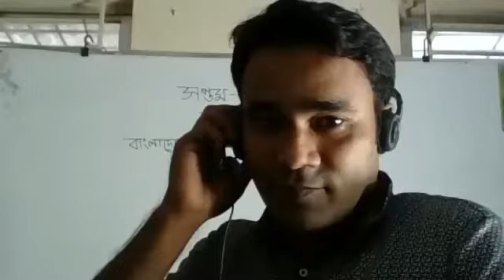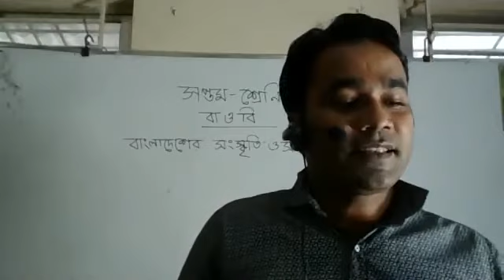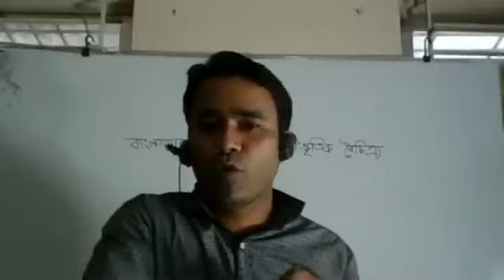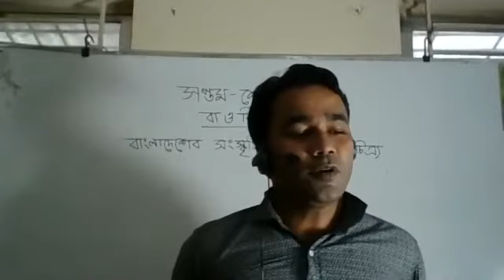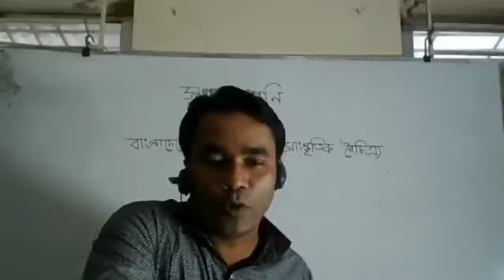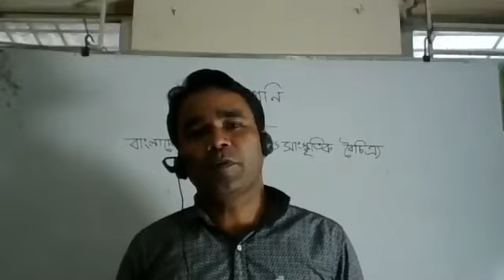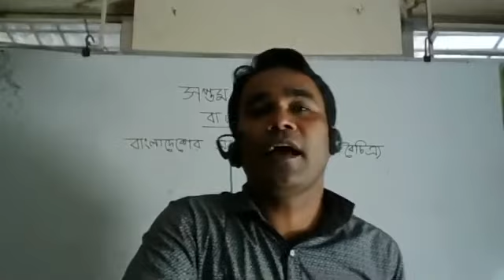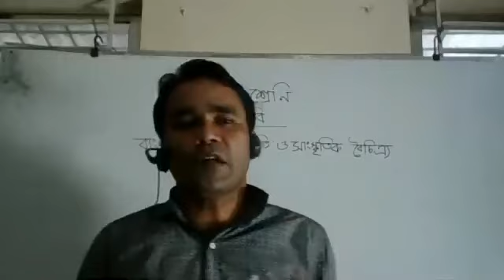Live class seven BGS 23 july